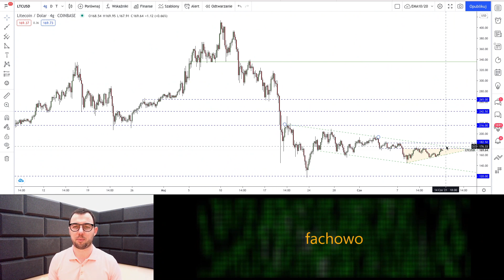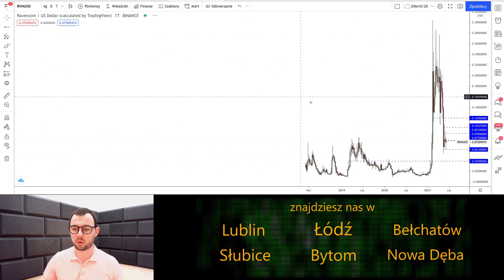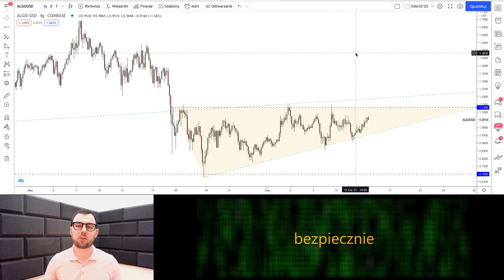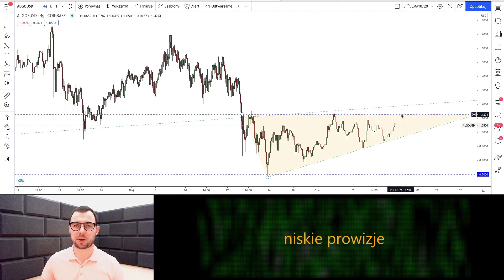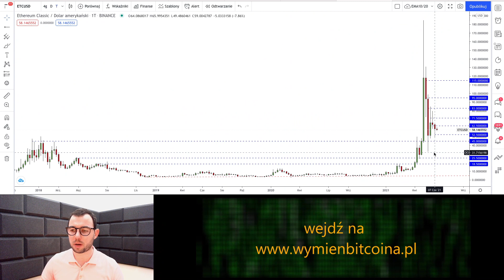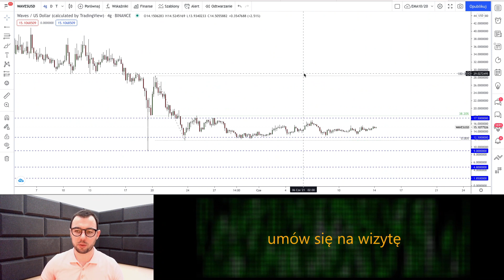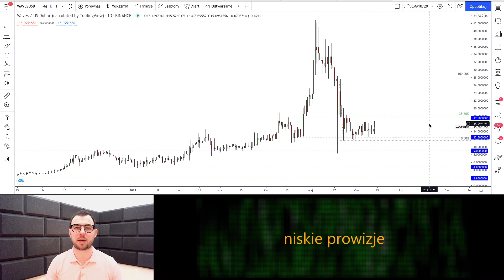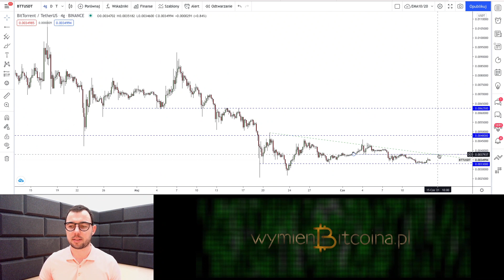CZY TERAZ BITCOIN JUŻ UROŚNIE? + Analiza Ethereum, LTC, RVN, ALGO, ZIL, ETC, WAVES, BTT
⚠⬇️⬇️W skrócie co w dzisiejszym odcinku⬇️⬇️⚠

Elon Musk znowu w akcji! Czy to wystarczy aby znowu wróciły wzrosty na BTC? Jakie poziomy/opory musimy pokonać aby bitcoin i kryptowaluty wróciły do wzrostów?

Oprócz tego przygotowałem dla Was analizę LTC, RVN, ALGO, ZIL, ETC, WAVES, BTT